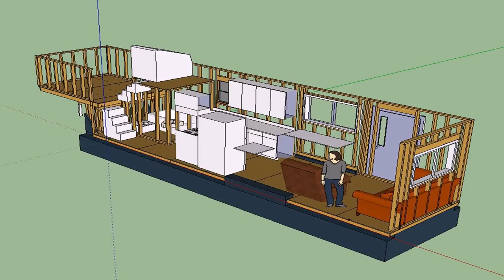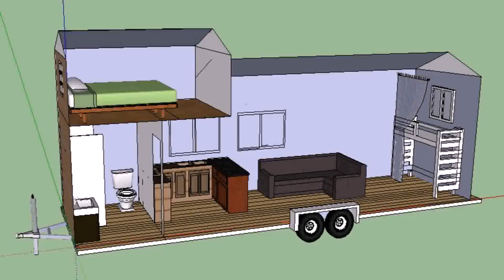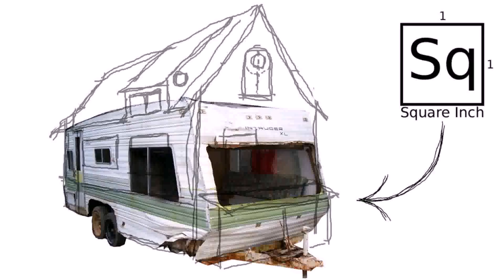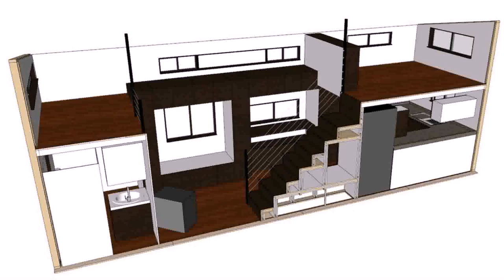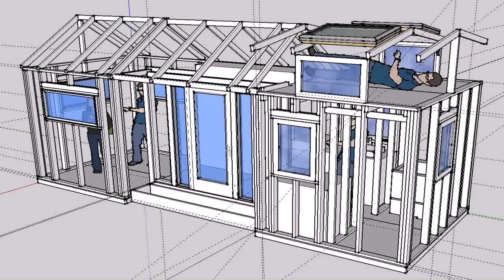Diy Tiny House Trailer Plans (see description)